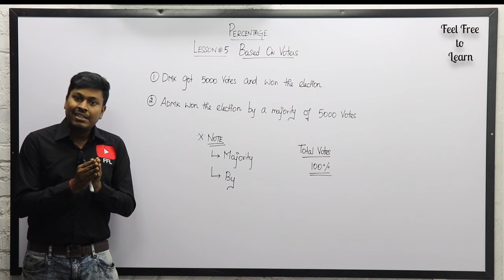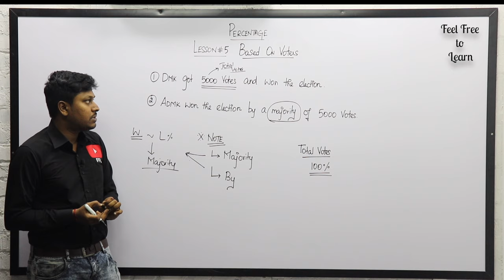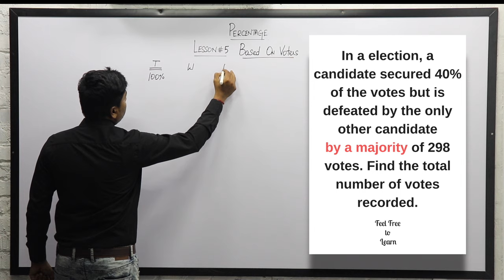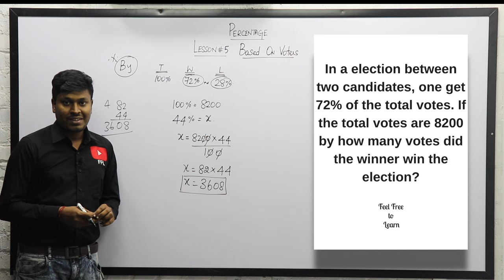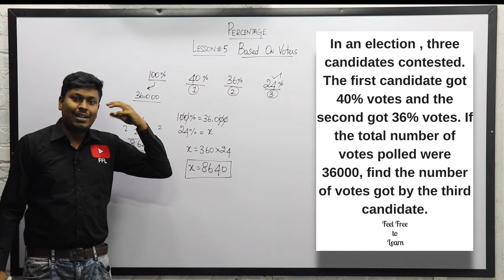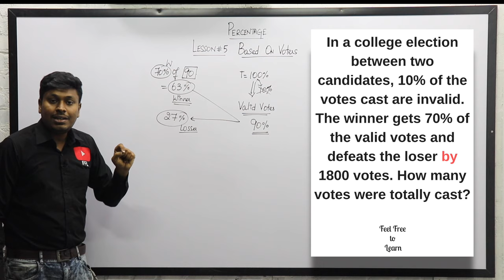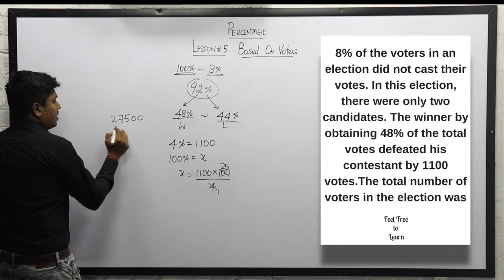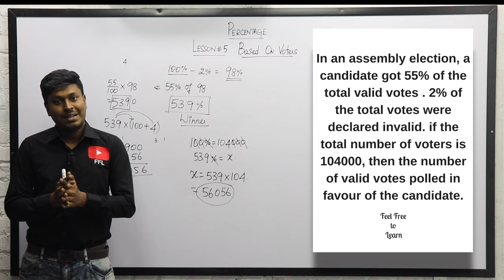PERCENTAGE || LESSON #5 || TAMIL || BASED ON Voters/Election